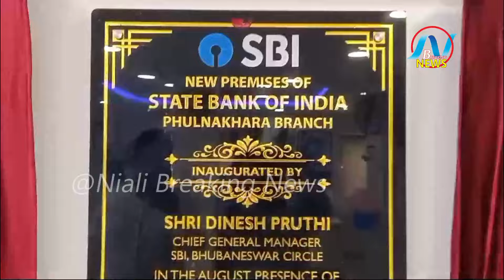ଭାରତୀୟ ଷ୍ଟେଟ୍ ବ୍ୟାଙ୍କ୍ ର ନୂତନ କାର୍ଯ୍ୟାଳୟ ଉଦ୍ଘାଟିତ ||NBNEWS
କଟକ ଜିଲ୍ଲା ଫୁଲ ନଖରା ଠାରେ ଉାରତୀୟ ଷ୍ଟେଟ୍ ବ୍ୟାଙ୍କ ର ଫୁଲ ନଖରା ଶାଖା ନୂତନ ଭାବେ ଉଦ୍ଘାଟିତ ହୋଇଛି ।ଉକ୍ତ କାର୍ୟ୍ଯକ୍ରମରେ ଶାଖା ପରିଚାଳିକା ଶ୍ରୀମତୀ ସୁସ୍ମିତା ଜେନାଙ୍କ  ସଭାପତିତ୍ୱରେ ଭାରତୀୟ ଷ୍ଟେଟ୍ ବ୍ୟାଙ୍କ ର ମୁଖ୍ଯ ମହାପ୍ରବନ୍ଧକ ଶ୍ରୀଯୁକ୍ତ ଦିନେଶ ପୂ୍ଥ୍ତୀ ଉକ୍ତ ଗୃହକୁ ଉଦ୍ ଘାଟନ କରିଥିଲେ। ଉକ୍ତ ଉସ୍ଚବରେ ଷ୍ଟେଟ୍ ବ୍ୟାଙ୍କର ମହାପ୍ରବନ୍ଧକ ଶ୍ରୀଯୁକ୍ତ ପୋନ୍ନାମ୍ବଲ୍ଲମ୍ ଏମ୍, ଉପ ମହାପ୍ରବନ୍ଧକ ଶ୍ରୀଯୁକ୍ତ ସଞ୍ଜୟ କୁମାର ଝା, ଆନ୍ଚଳିକ ପରିଚାଳକ ଶ୍ରୀଯୁକ୍ତ ସୁବାଷ ଚନ୍ଦ୍ର ବେହେରା, ଭାରତୀୟ ଷ୍ଟେଟବ୍ୟାଙ୍କ ଅଧୀକାରୀ ସଂଘର ସାଧାରଣ ସମ୍ପାଦକ ଶ୍ରୀଯୁକ୍ତ ଅରୁଣ କୁମାର ବିଷୋୟୀ, ଭାରତୀୟ ଷ୍ଟେଟବ୍ୟାଙ୍କ କର୍ମଚାରୀ ସଂଘର ସାଧାରଣ ସମ୍ପାଦକ ଡ଼ଃ ଚିତ୍ତରଞ୍ଜନ ପଣ୍ଡା ପ୍ରମୁଖ ଯୋଗ ଦେଇଥିଲେ।
ଉକ୍ତ ସଭାରେ " ମୋ ସ୍କୁଟି ଅଭିଯାନ" ଅଧୀନରେ ୧୦ ଜଣ ହିତାଧୀକାରିଙ୍କୁ ସ୍କୁଟି ପ୍ରଦାନ କରାଗଲା। ଉକ୍ତ କାର୍ୟ୍ଯକ୍ରମକୁ ଶ୍ରୀଯୁକ୍ତ ଶ୍ରୁତି ରଞ୍ଜନ ନାୟକ, ଶ୍ରୀଯୁକ୍ତ ବିକ୍ରମ ଶବର, ଶ୍ରୀଯୁକ୍ତ ଞାନ ରଞ୍ଜନ ଖୁଣ୍ଟିଆ, ଶ୍ରୀଯୁକ୍ତ ନିରଞନ ମହାପାତ୍ର, ଶ୍ରୀଯୁକ୍ତ ଦୀପକ୍  କୁମାର ନାୟକ, ଶ୍ରୀଯୁକ୍ତ ଶୁଭେନ୍ଦୁ କୁମାର ତରାଇ, ଶ୍ରୀଯୁକ୍ତ ସଞୟ କୁମାର ଜେନା, ଶ୍ରୀଯୁକ୍ତ ମୋହନ କୁମାର ବେହେରା, ଶ୍ରୀଯୁକ୍ତ ପ୍ରଭୁଦତ୍ତ ବେହେରା ପ୍ରମୁଖ ସଫଳତା ପୁର୍ବକ ପରିଚାଳନା କରିଥିଲେ।